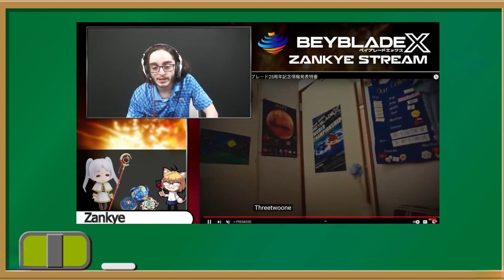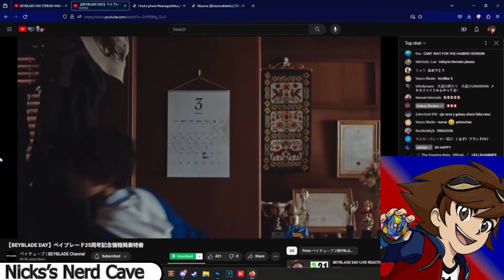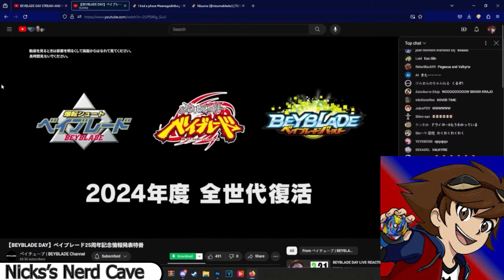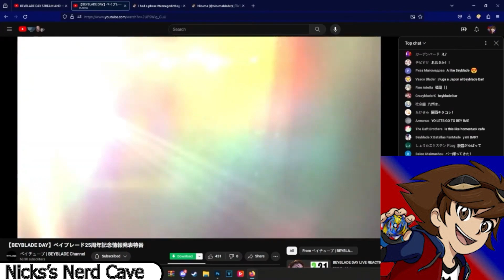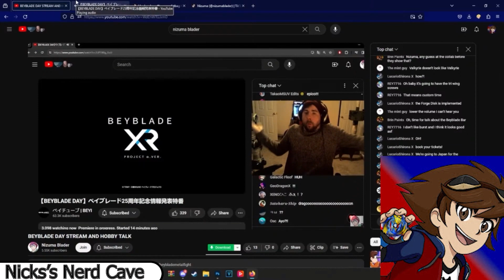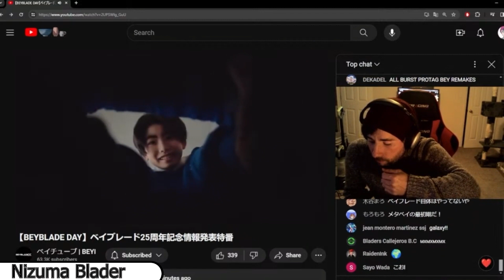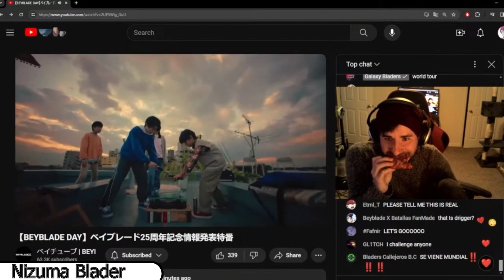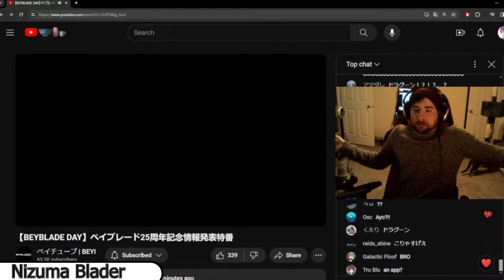Beyblade Youtuber React to Beyblade Day 2024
The language and words used in the video are directed towards adult collectors, competitors, and viewers who use this product only for an older audience of 13+, all talent featured in the video are adults.

DISCOUNTS:
Use my code and we’ll each get $5. 4TTS1BK

Code: TMSBEYBLADE

Code:TMS

Code: TMS

Code: TMS

0:00 intro
0:19 Ilinnuc
4:20 Zankye
8:32 Nick's Nerd Cave
12:39 TMS Beyblade
16:20 Nizuma Blader
19:53 Metal Tops Inc
23:22 Blade Bey X
26:40 Cyprus